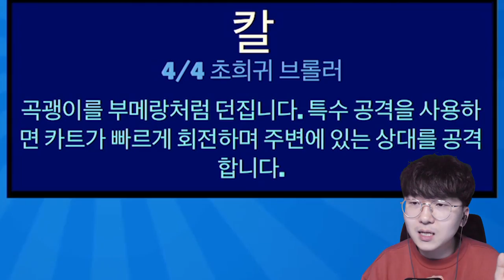솔로쇼다운 했는데 왜 칼이 10명임? ㅋㅋㅋㅋ 칼 이벤트 모드임? ㅋㅋㅋ 개꿀잼 ㅋㅋ [ 브롤스타즈 (Brawl Stars) ] l 휴지(HueZ)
이런 상황은 또 처음보네요 ㅋㅋㅋㅋ 개꿀잼 ㅋㅋ

1. 빠놀이(등수놀이) X
2. 욕설 X
3. 상대방 까내리기. 기분 상하게 하는 말들 X
4. 친목질 X - ex) 댓글로 서로 대화, 개인정보 및 신상 물어보기 등등